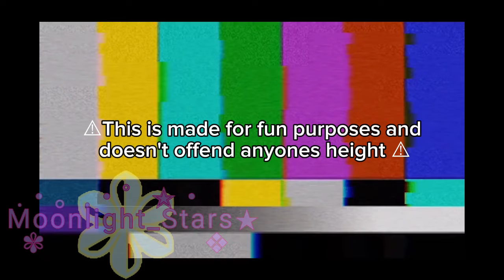Pov:The Dark Lord's Reaction on Alan's new video thumbnail//Alan Becker//Read the description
This video is created for entertainment and fun purposes,This doesn't offend anyone who is anyone short,anyway I send this to my friend and told him that it's canon(please don't tell Tdl,She will kill me)

Characters:
Tdl
Blue
Green
Alan(Stick figure version)

App used:
Capcut
Gacha club

These characters aren't mine they're from@alanbecker